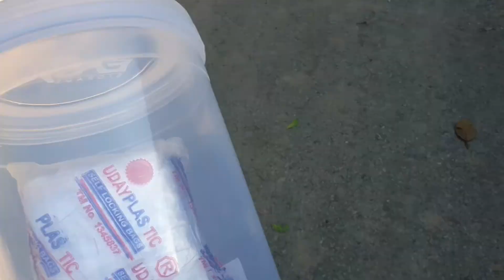Finally Muskan ko Bhi Car chalaana aa gya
Hi Guys!

Welcome to NMVlogs. We are back with our Daily Vlogging Video.